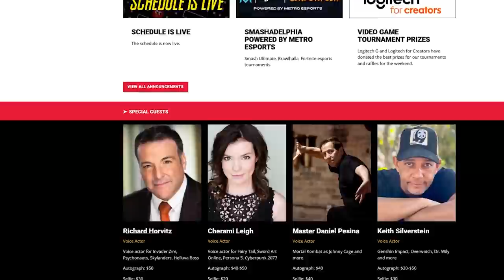So... we left Texas.